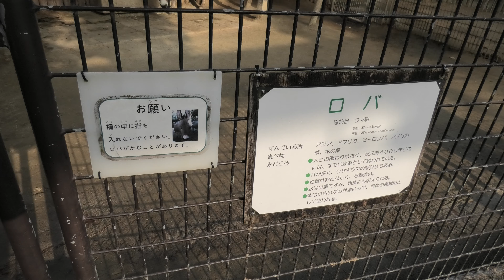ロバ (宮崎市フェニックス自然動物園) 2019年12月9日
ロバ (宮崎市フェニックス自然動物園)

■ 撮影場所
フェニックス自然動物園 (宮崎県)
Miyazaki City Phoenix Zoo